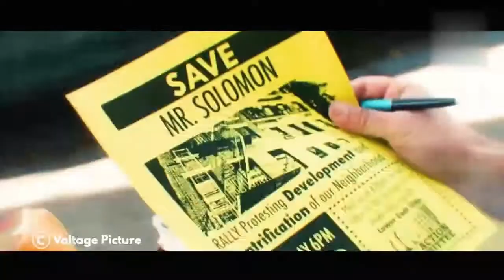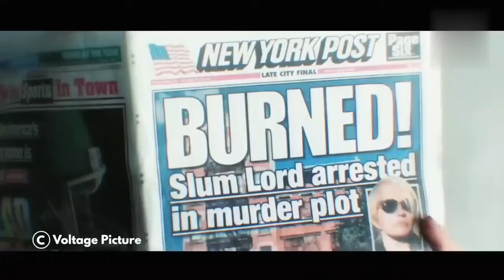誰にでも変身できる魔法のミシン.. This magic sewing machine story. Japan movies/日本映画.日本の短編映画, 日本物語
🧮オンラインでお金を稼ぐ技術をマスターしましょう。これを行うのに、事前の経験や知識は必要ありません。 誰でも学べる・稼げる ... Master the art of making money online.. You no need any prior experience or knowledge to do this. Anyone can learn & earn !

This Channel explains all type of movies in Japan language within 15 minutes or more (short stories). We upload new movies daily in this channel. We summarize 2-3 hour film / movies into short story (15 minute or more) & we will voice over that movie into Japan language. We explain all important facts about the movie in Japan language (voice over it into Japan language for Japanese audience understanding). We only explain important details about the movie in short & voice over it into Japanese language along with the movie’s plot breakdown.

YouTube is one of the most popular platforms for people to watch videos. There are a variety of YouTube channels available on a variety of topics. If you want to make your YouTube channel stand out, one way to do so is by providing English movie recaps in Japan voice over movies. One way to make English movie recaps in Japanese language stand out is to use unique and interesting visuals. This channel use movie posters, clip art, and even screenshots to help add visual interest to your videos. We also use a variety of fonts and colors to help make this Japan movies YouTube channels videos more visually appealing. This Japan movie recap is a short summary of a English movies that is posted on this YouTube channel. This is a great way to get Japan audience interested in this channel, as well as creating a Japan movie recap, we make sure to choose a popular English movie that people will be interested in. Second, we recap that English movie in short and detailed recap. Basically all audience just want to know the basics story of what happened in the movie. In some cases, a movie's title says it all. For instance, who could forget classics movies like "The Matrix",”Ghost rider”, “Spider-Man” or "Mission: Impossible " movie title to get our Japanese audience attention. We believe that Hollywood English cinema has a lot to offer, and we hope to introduce our Japan viewers to some of the best films that the country has to offer. We also hope to encourage discussion and analysis of these films, so that we can all learn more about Various culture and cinema. So whether you're a fan of Hollywood or marvel cinema fan or just looking to broaden your horizons, this channel is for you. We also believe that it is important to discuss and analyze the films that we watch, so that we can all learn from them. We hope that our channel will help to promote Marvel & Hollywood movies and get Japanese people interested in watching these great films. We also have a Japan movies recap YouTube channel where we post new videos of English movies every day. We believe that it is important to promote Marvel & Hollywood movie, and we hope that our Japan movies YouTube channel will entertain you. We encourage our viewers to watch Japan YouTube channel and learn more about various culture and cinema.